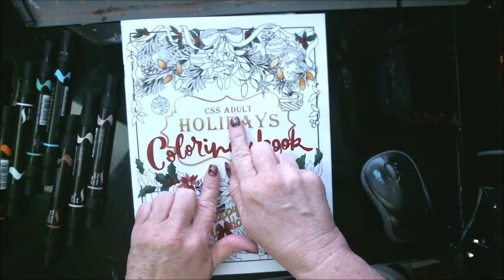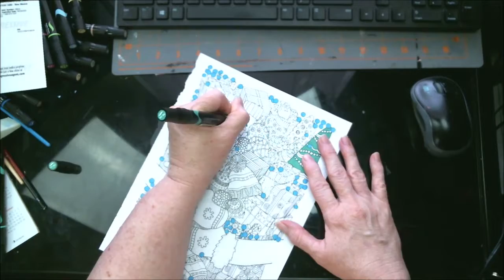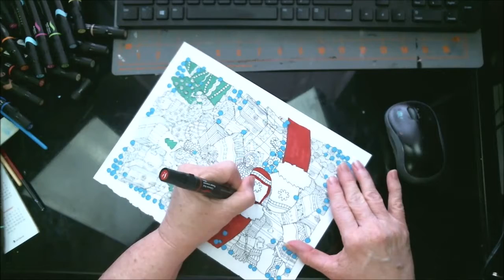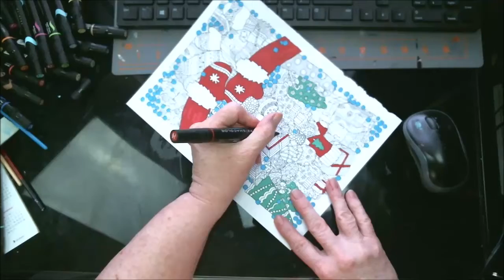Adult Color Page With Prismacolor Markers Presents Day 7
Day 7 of the 25docc219, thank you for following along.

Pennywise
Pinhead
Eleven

Mail:
1600 Cliffside Drive #169

CREDITS

Logo Design